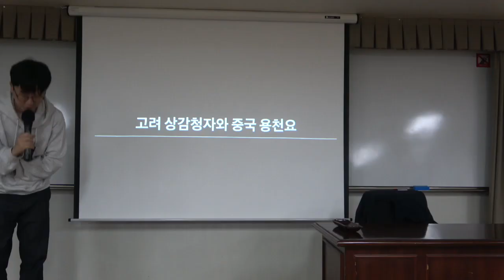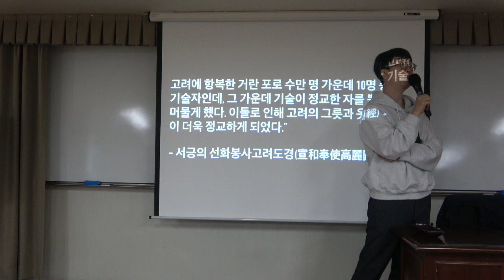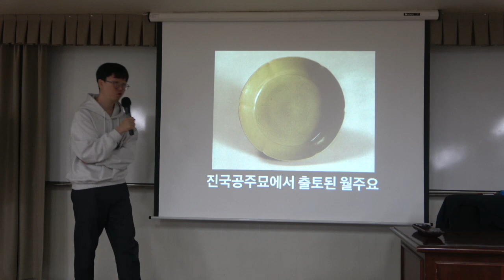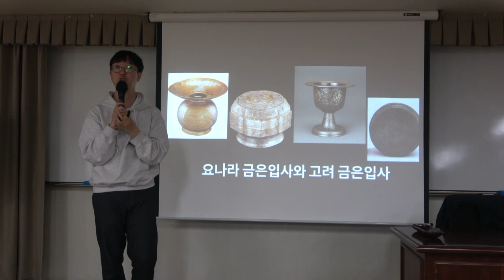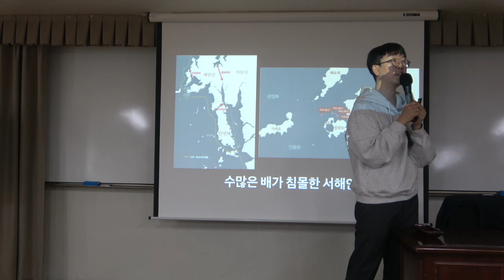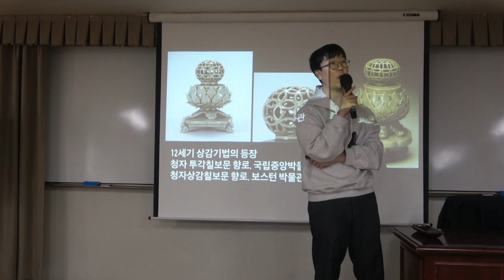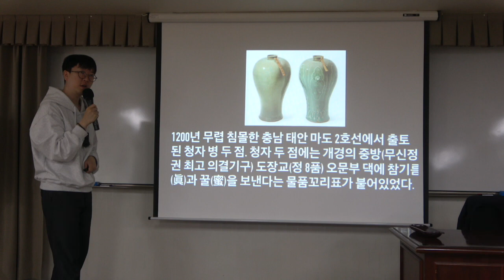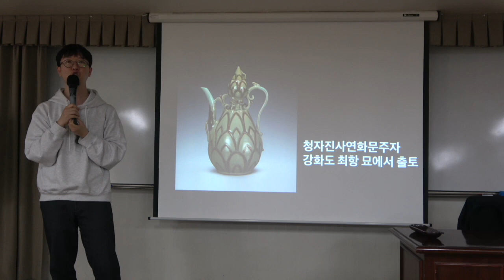도자기로 보는 세계사 6강(1) : 고려 상감청자와 중국 용천요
* 6강(1) : 고려 상감청자와 중국 용천요
서서히 중국적 미감에서 탈피하며 독자적 미감을 선보인 고려 상감청자. 이렇게 등장한 상감청자는 한때 원나라에 공물로도 전달되며 큰 인기를 누린다. 하지만 압도적인 생산력과 유통망을 갖춘 용천요가 등장하면서 더 이상 한반도의 도자기는 질과 양 모든 면에서 중국의 경쟁자가 될 수 없었는데.. 이렇게 완성형 청자 용천요를 마지막으로 청자 이야기를 마감한다.

* 핵심어 : 고려, 상감청자, 용천요